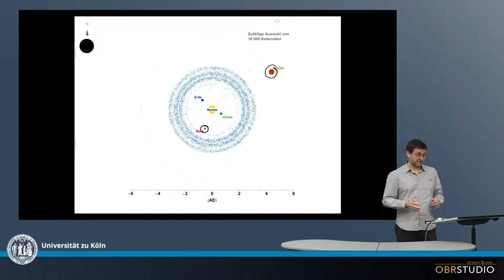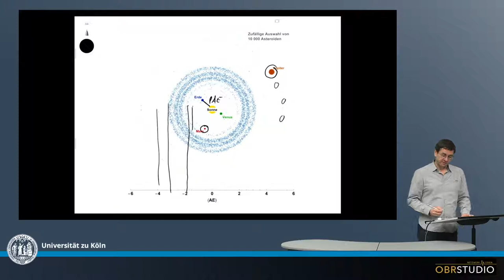Der Asteroiden Gürtel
Der Asteroiden-Gürtel besteht aus vermutlich mehr als 1 Millionen Objekte, und befindet sich zwischen Mars und Jupiter, etwa 2 bis 4 AE von der Sonne entfernt. Asteroide werden  jedoch quer durch das gesamte Sonnensystem entdeckt.